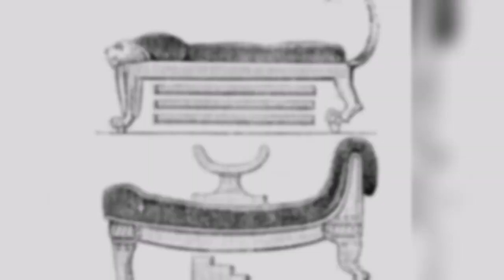Ancient Egyptians Slept on Pillows Made of Stone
Top image: Egyptian limestone figures depicting stone pillows in the collection of Metropolitan Museum of Art in New York.

 Source: The University of Pennsylvania Museum of Archaeology and Anthropology and the Metropolitan Museum of Art, NYC. / Glencairn Museum

By Joanna Gillan

Human beings have been enjoying the soft comfort of pillows for the last 2,000 years. But before this feather filled luxury, people were accustomed to resting their heads on pillow-like headrests made of stone.

The ancient Egyptian equivalent of a pillow, typically called a headrest, was designed to keep the head elevated during sleep. It usually consisted of a flat base and then a concave section on its upper side to cradle the head. Headrests made of marble, ivory, ceramic, stone, wood and even glass have been found in Egyptian tombs from 3,000 BC up until 30 BC.

What was the Sphinx of Giza actually used for?

pharaohs,
Cleopatra,
Maiherpri,
NubiaQueen Ahmose-Nefertari,
Lady Rai,
Documentary,
Pharaoh,
Nefertiti,
ancient egypt,
history documentary,
egypt documentary,
tutankhamun,
zoroastrianism,
hatshepsut,
king tut,
ancient history,
ancient egypt documentary,
documentaries,
tutankhamun documentary,
akhenaten,
ramses ii,
shorts,
terracotta army,
thoth,
cleopatra tomb,
documentary history,
history,
king tutankhamun,
queen nefertiti,
pharoh,
gobi desert,
tutankhamun tomb,
ancient history documentary,
pharaohs,
amenhotep,
pharaohs of egypt,
zoroastrian,
egyptology,
egyptology documentary,
egyptology asmr,
egyptology 101,
egyptology origins,
old egypt,
egyptology quest
egypt history,
mary magdalene,
egyptian documentary,
egypt pharaohs,
pompeii,
anck su namun,
nefertiti documentary,
king tut's tomb,
cleopatra documentary,
national geographic egypt,
egyptian pharaohs,
neanderthals,
nefertiti asmr,
ancient egypt,egypt,
ancient egypt documentary,
tomb,ancient tomb,
secrets of ancient egypt,
ancient,egyptian tomb,
tomb hunters,
ancient history,
ancient tombs,
ancient tech,
egyptian tombs,
ancient egyptian tomb,
mega tomb,
ancient egyptians,
ancient egypt history,
ancient coffin,
egypt pyramids,
ancient egyptian music
pharaoh,
pyramids,
pyramid,
pharaoh pyramid,
giza pyramids,
pharaohs,
egyptian pyramids,
pharaoh khufu,
the pyramid of pharaoh djoser at saqqara,
great pyramid,
the pyramids,
pyramids fact,
egypt pyramids,
pyramids built,
first pyramids,
looney pyramids,
the shakin' pyramids,
pyramids documentary,
ancient pyramids,
acrylic pyramids,
fayoum portraits,